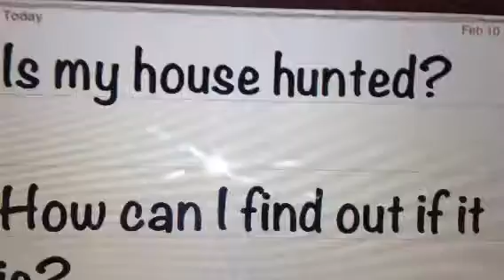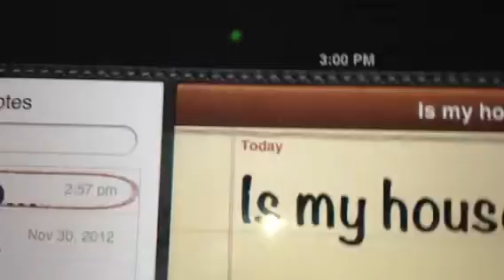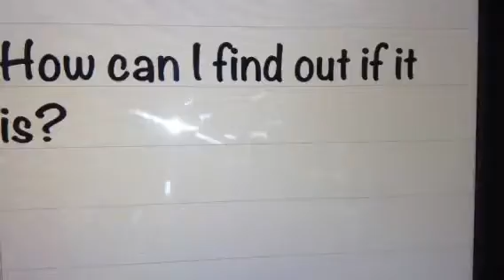Is my house haunted? Help me!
I miss spelled haunted on my iPad